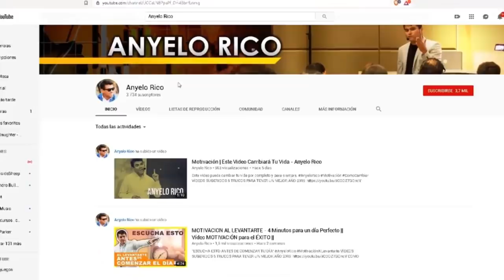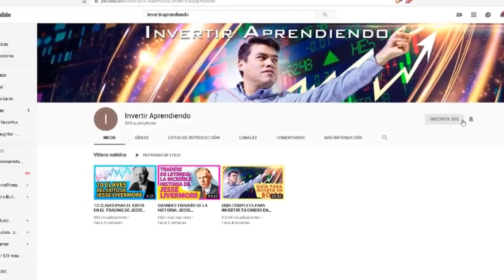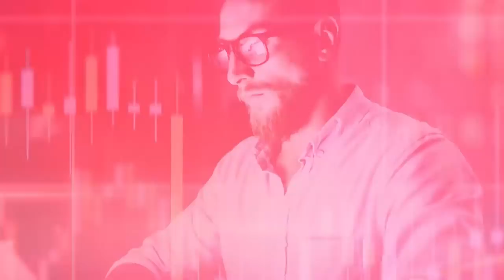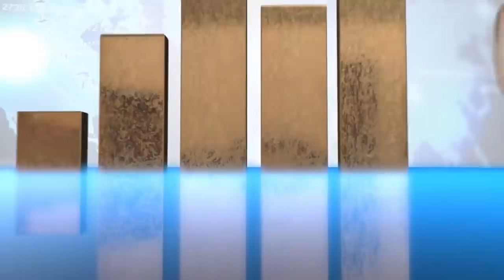💰 3 PRINCIPIOS para Atraer RIQUEZA a Tu Vida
▼ABRIR▼ 3 REGLAS DE ORO PARA SER MILLONARIO.  CONOCE LOS 3 PILARES DEL TRIUNFO: desarrollo personal + finanzas personales + inversiones = Libertad Financiera = a la oportunidad de sentirnos plenos y de desarrollar nuestras capacidades.

// CONECTA CONMIGO //

Vídeos imprescindibles